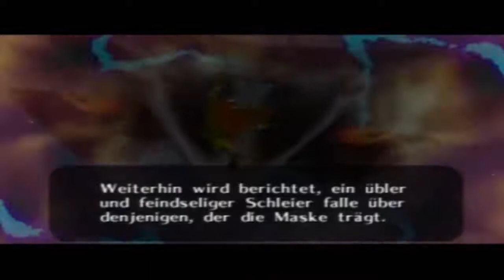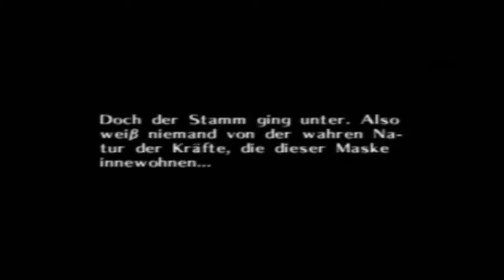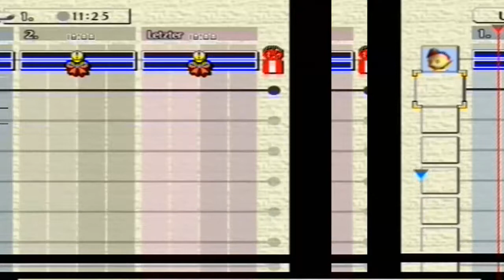Lets Play Zelda Majorask Mask Part 4: eine neue Mission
Wir verlassen Unruh Stadt und brechen zu unserer epischen Suche nach den so genannten Vieren auf :D unterwegs erfahren wir sogar noch was sehr Interessantes ^^^. Wenn euch meine Lets Plays gefallen, so schenkt mir ein Abbo und ihr bekommt mehr davon :D